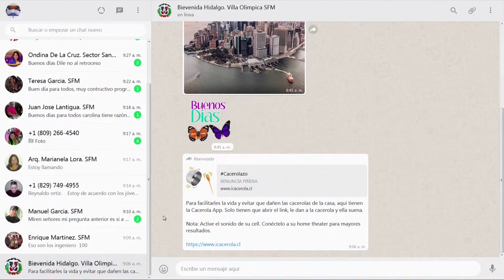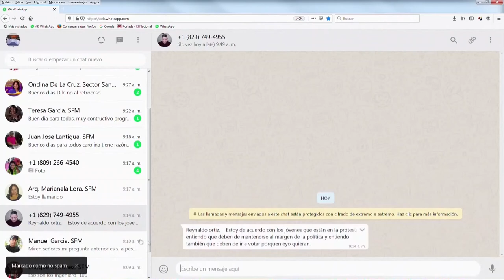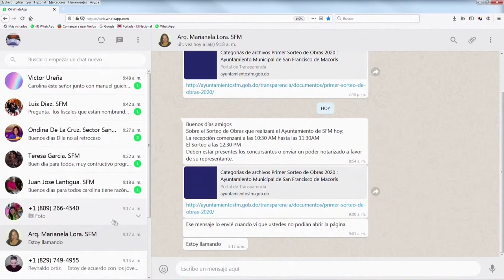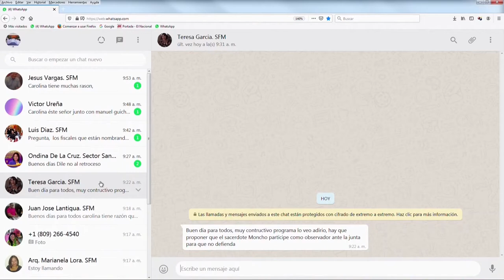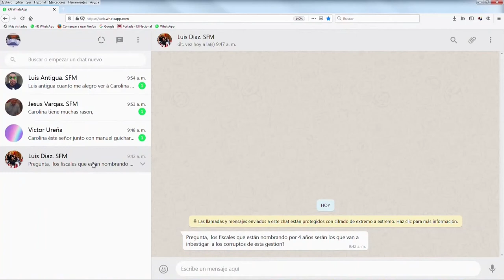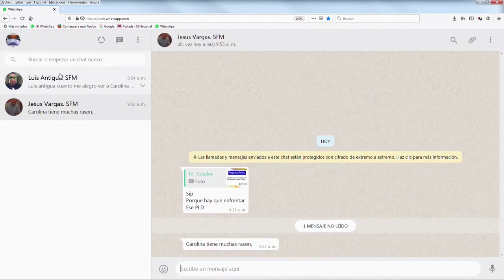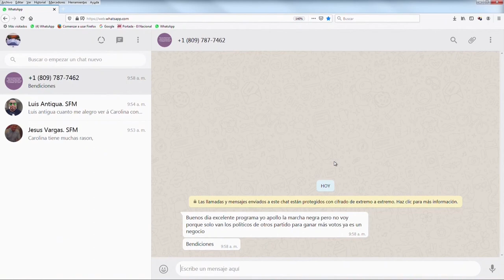Gobernador de Valverde debe saber que el país esta de luto por las elecciones municipales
dice Carolina Medina